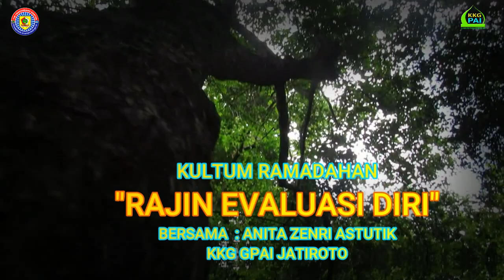RAJIN MENGEVALUASI DIRI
Kultum Ramadan (KURMA)
Judul: RAJIN MENGEVALUASI DIRI
Murottal: Parno, S.Pd.I - KKG PAI Jatiroto
Kultum: Anita Zenri Astutik - KKG PAI Jatiroto
Korwilcam Bidik Jatiroto